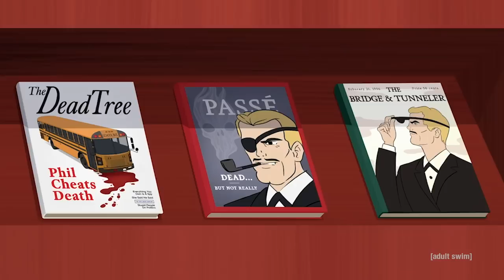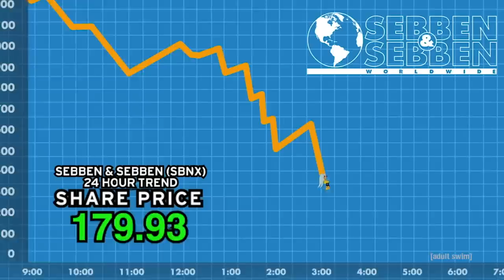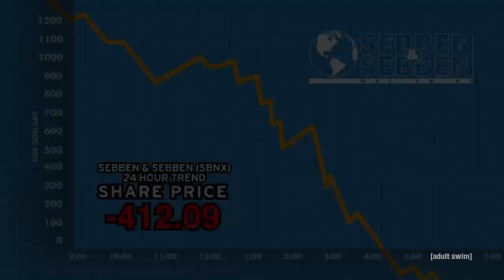Birdgirl S1E1 (Pilot) | adult swim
Birdgirl is named CEO of Sebben and Sebben and struggles to find a work/superhero balance.

Birdgirl premieres Sunday, April 4 at midnight on Adult Swim.